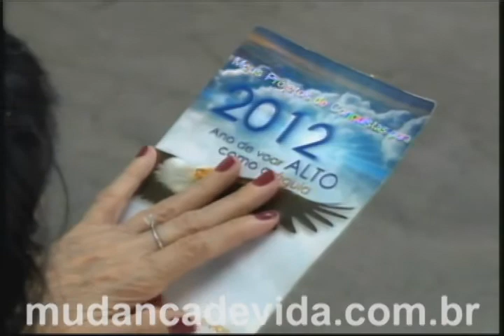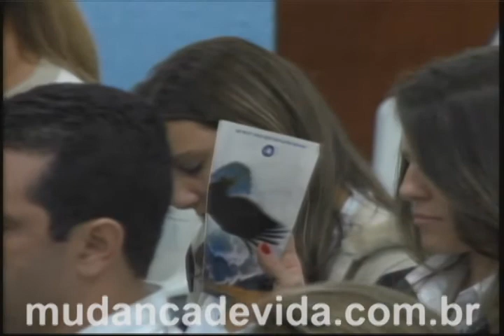Palavra de Vida e Fé -- Segunda -- 27/08/12